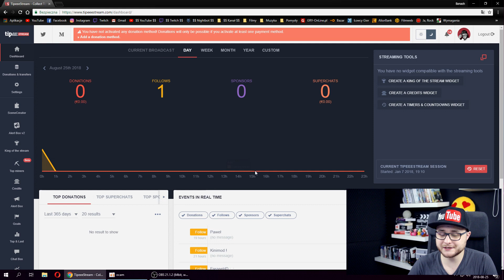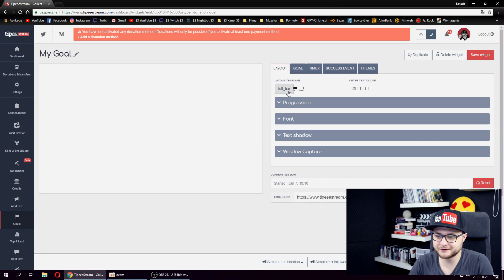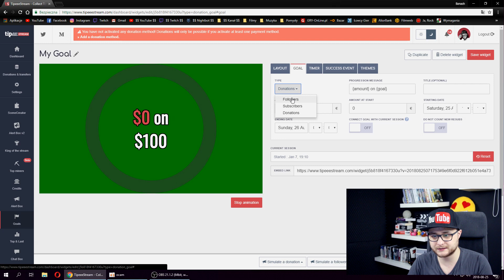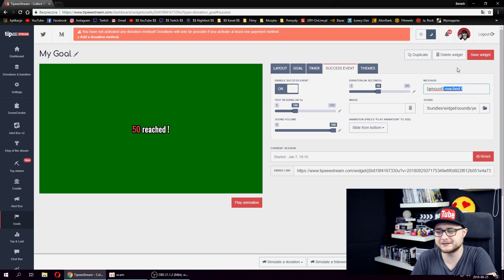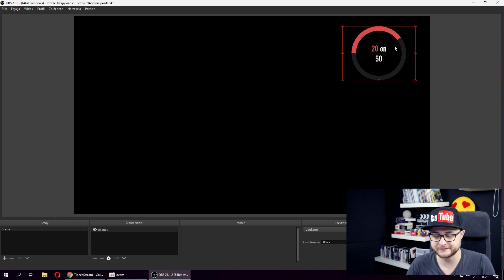CEL SUBÓW NA LIVE LICZNIK GIVEAWAY ⚠️SZYBKI PORADNIK #2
Cel subów na LIVE czyli LICZNIK GIVEAWAY jest bardzo fajnym dodatkiem na Twoje streamy! W tym filmie pokażę Ci jak ustawić takie coś na swoim livie!

✔ FAN MAIL:

 Banach Łukasz
 Skr. poczt. 668
 26-615 Radom 14